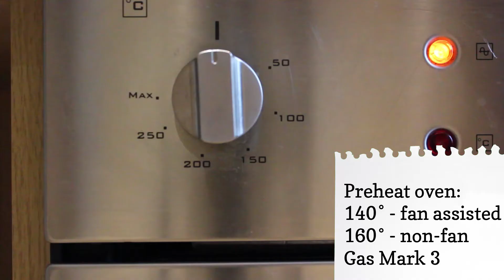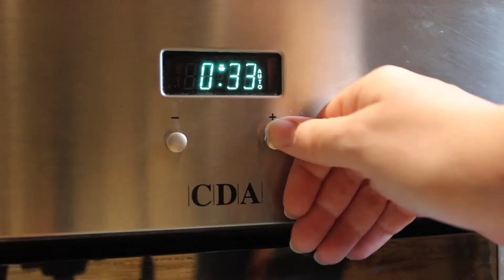Making Ugg Paleo Muffins| GoodnessDirect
We had a go at baking some Chocolate Chai Muffins from Ugg Foods. They're really simple, quick and easy to make and taste great. They're completely free from Dairy, Gluten, additives, soya and grain. They're a great source of protein and omega-3 and taste delicious.

Egg replacer:
Please note that egg relacers can have an effect on the rise and texture of the muffins, you may wish to experiment with different types of egg replacers to see which one give you the best result.